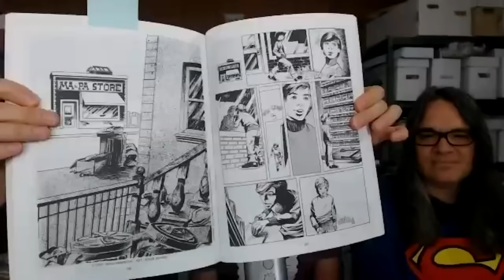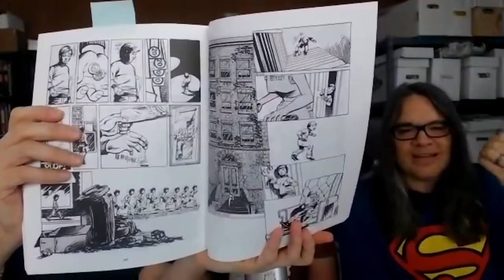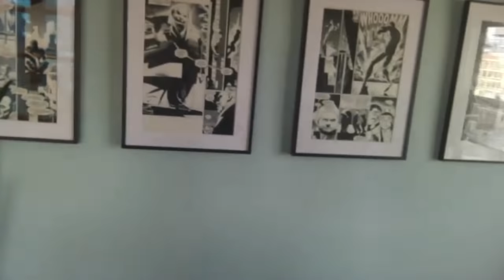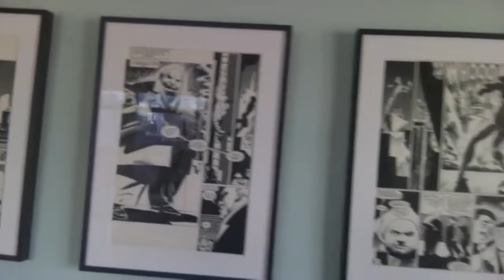The Klaus Janson Shoot Interview - How to Make Frank Miller and John Romita Jr Look Good!